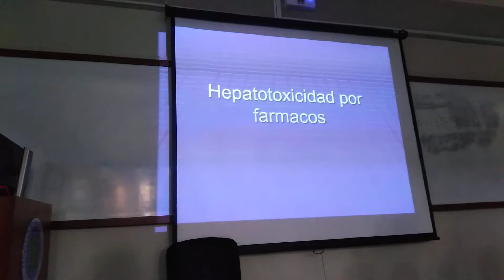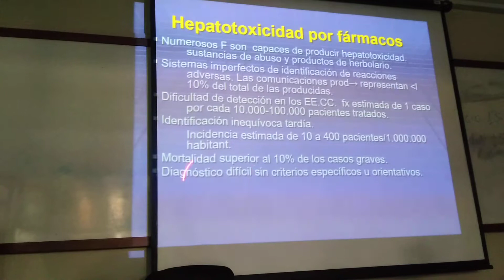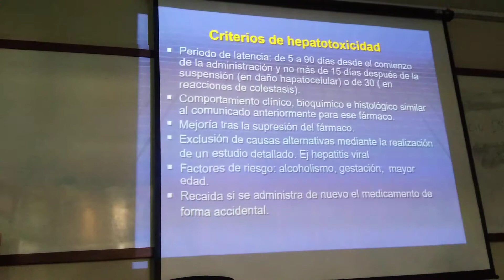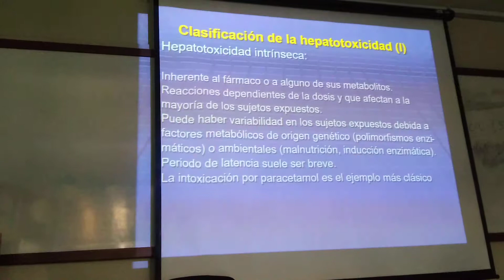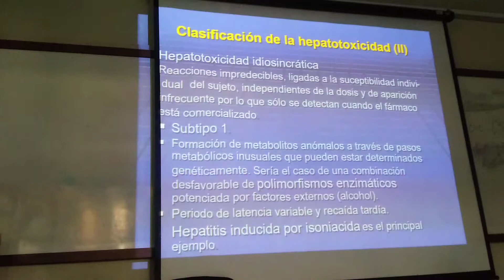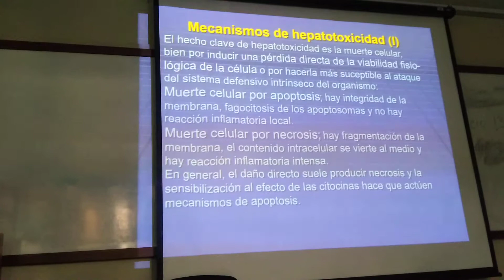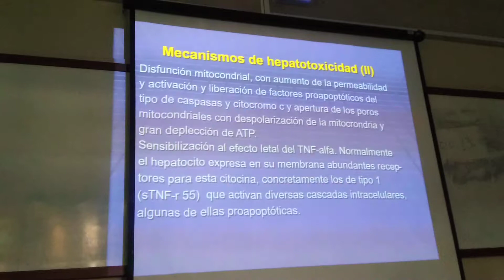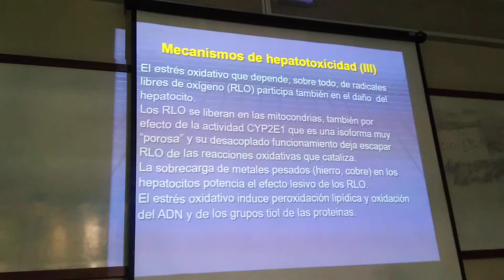Teoría N°13: Hepatototoxicidad por Fcos I - Lunes